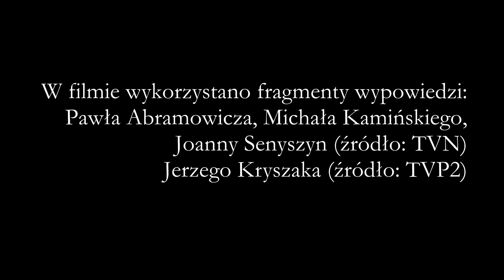2016-11-11 - cmentarz Nowofarny w Bydgoszczy z drona 4K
Video zrealizowano przy użyciu drona DJI Phantom 3 Professional w jakości 4K. Lot odbył się za zgodą PAŻP i wieży CTR EPBY.
W filmiku będą mogli Pańśtwo zobaczyć cmentarz Nowofarny na rogu ul. Altyleryjskiej / Zaświat w Bydgoszczy (Polska).